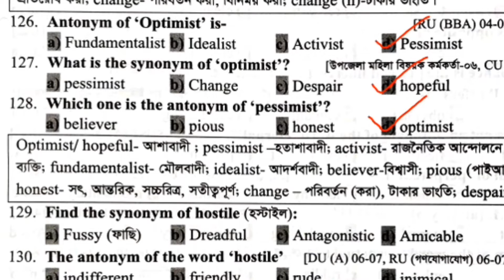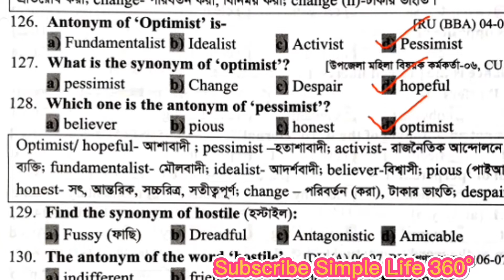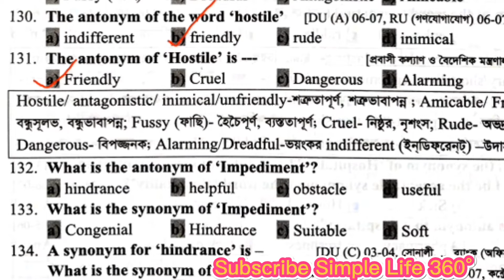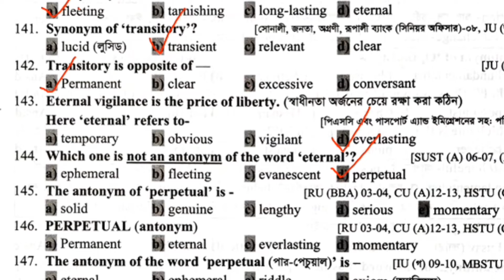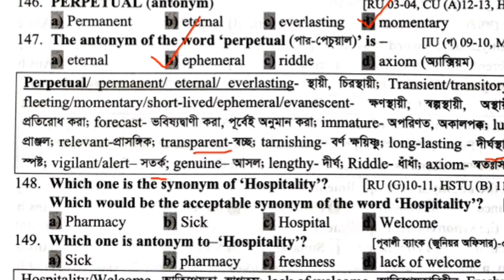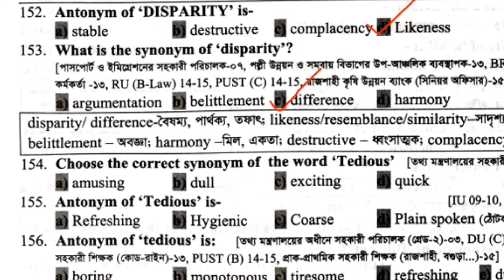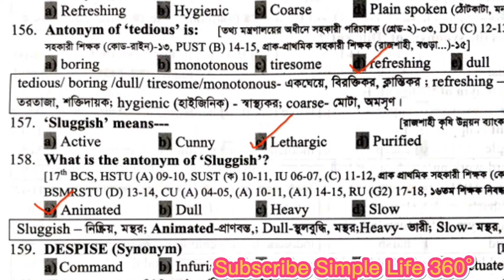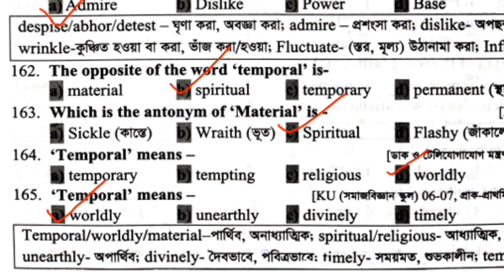antonym and synonym in english | বিগত সালে জব পরীক্ষায় অংশ Synonym and Antonym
বাংলাদেশ ব্যাংক এডি পরিক্ষায় বারবার আসা গুরুত্বপূর্ন vocabulary,admission vocabulary,